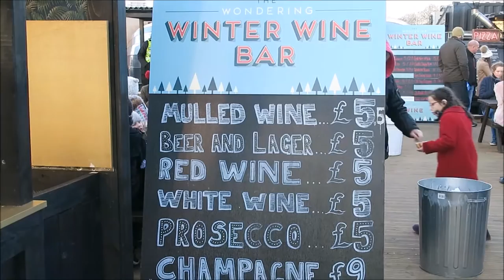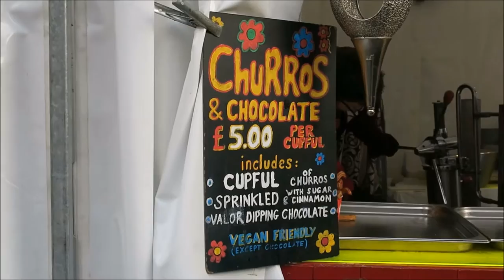LONDON CHRISTMAS | Winter Wondeland, Covent Garden, Ice Skating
Vlog 16, December 2016.
I hope you're feeling festive, because I am! London is truly one of the most magical cities in the world during the festive season, so I have put together my favourite moments from this month. Less than 2 weeks until the day is here! :)

Adam Snow - Meghan's Theme
Happyman - Sunjack

Shay. x